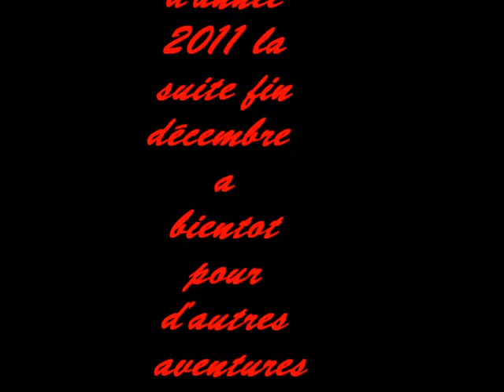debut saison 2011